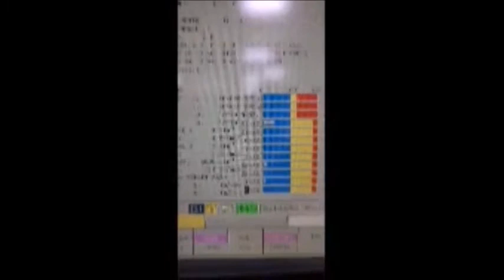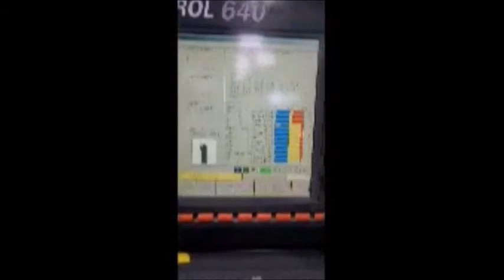mazak integrex 300 3st 2005